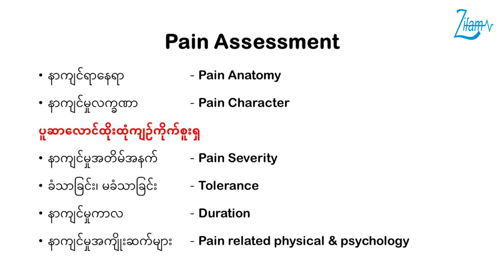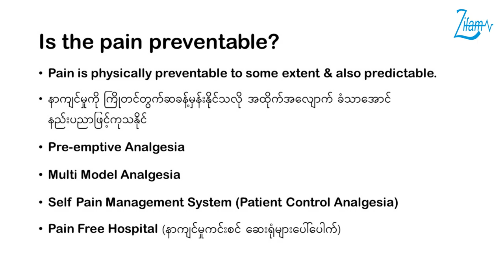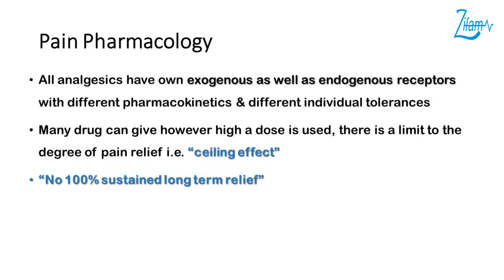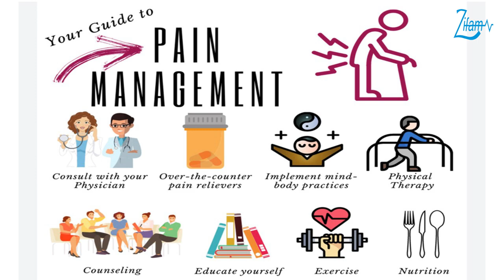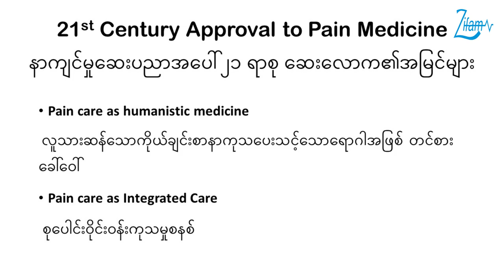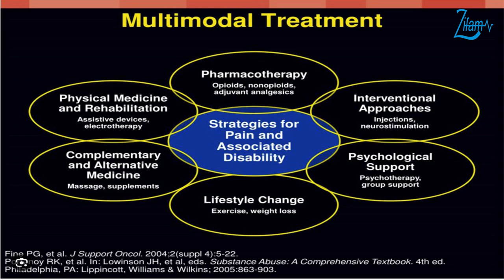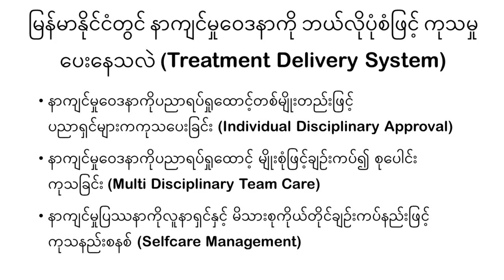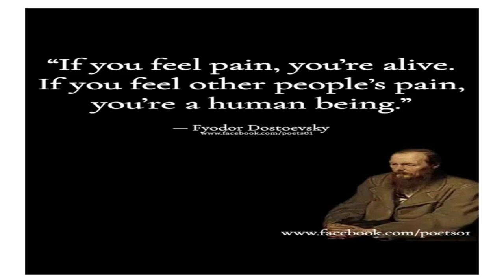World Pain Day (2024) for Medical Professionals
✅ “𝗗𝗲𝗺𝗼𝗴𝗿𝗮𝗽𝗵𝗶𝗰, 𝗘𝗻𝘁𝗿𝗲𝗽𝗿𝗲𝗻𝗲𝘂𝗿𝘀𝗵𝗶𝗽 & 𝗧𝗲𝗰𝗵𝗻𝗼𝗹𝗼𝗴𝘆: 𝗗𝗲𝗳𝗶𝗻𝗶𝗻𝗴 𝘁𝗵𝗲 𝗙𝗿𝗼𝗻𝘁𝗶𝗲𝗿𝘀 𝗼𝗳 𝗙𝘂𝘁𝘂𝗿𝗲 𝗘𝗰𝗼𝗻𝗼𝗺𝗶𝗰𝘀” Prof. Myint Thaung's insight on the management and prevention of chronic pain.

✅ This academic program is organized for the observance of  "𝗪𝗼𝗿𝗹𝗱 𝗣𝗮𝗶𝗻 𝗗𝗮𝘆 (𝟮𝟬𝟮𝟰)".

💊 It is supported by 𝗡𝗲𝗿𝘃𝗼𝗹𝗶𝗻 (𝗣𝗿𝗲𝗴𝗮𝗯𝗮𝗹𝗶𝗻 𝟳𝟱 𝗺𝗴 𝗮𝗻𝗱 𝗠𝗲𝘁𝗵𝘆𝗹𝗰𝗼𝗯𝗮𝗹𝗮𝗺𝗶𝗻𝗲 𝟳𝟱𝟬 𝗺𝗰𝗴).